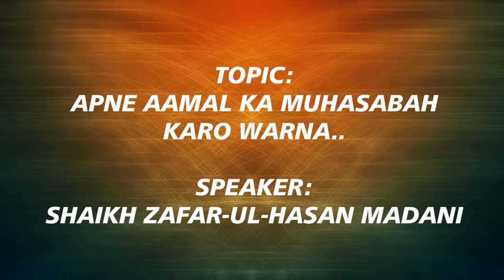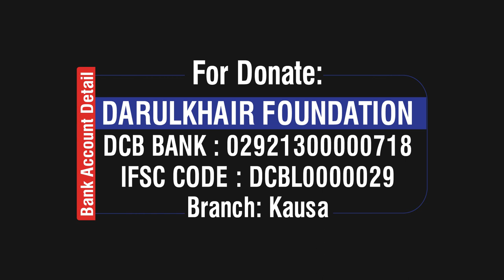Apne Aamal Ka Muhasaba Karo By Shaikh Zafar-ul-Hasan Madani Hafizahullah at Masjid Darussalam Mumbra